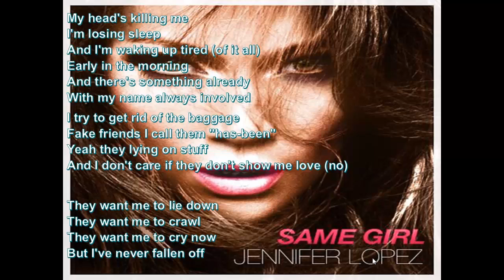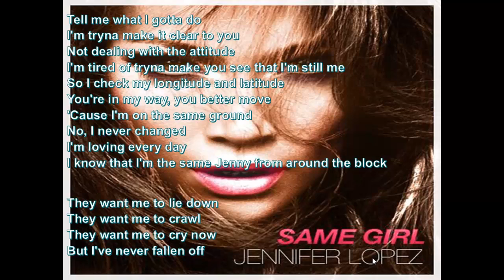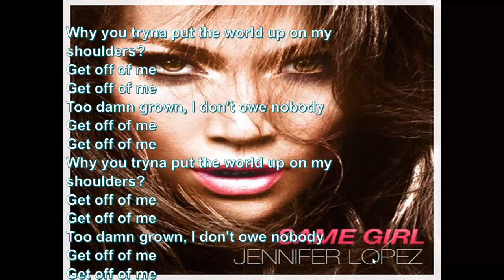Jennifer Lopez Same Girl Lyrics